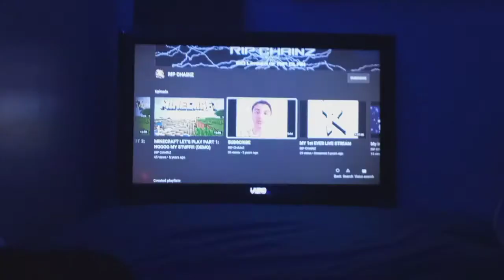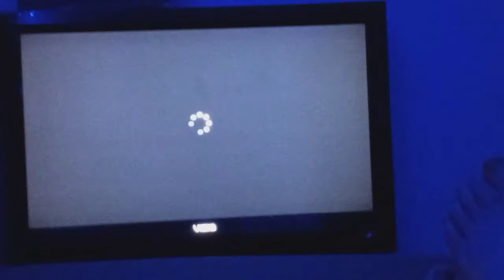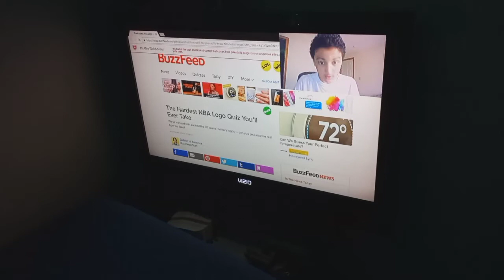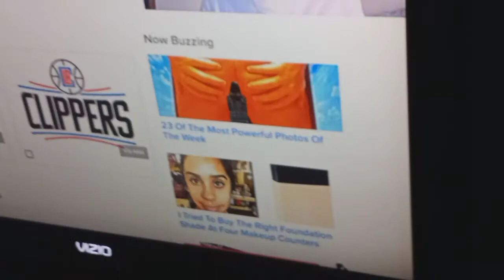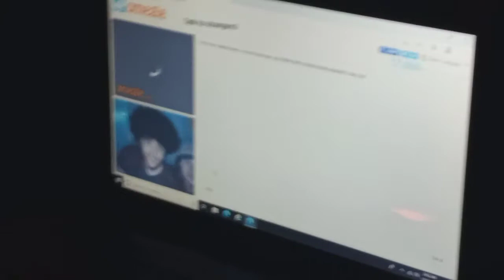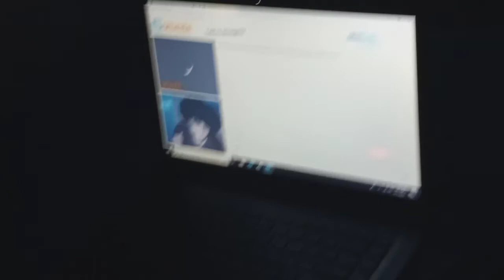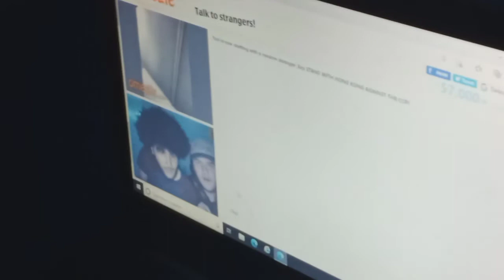Dickin' Around With My Brothers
Children should not be on the internet